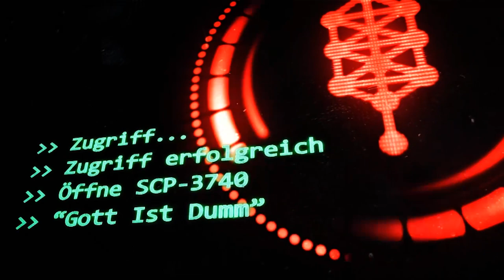SCP-3740: [Gott Ist Dumm] (German/Deutsch)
SCP-3740: -und da war ich, allein auf dem Schlachtfeld, und auf der anderen Seite des Fluss steht Adam El Asem. Er regt sich furchtbar auf, wisst ihr?  Weil ich ihm mit der Latte zugewunken habe, und--
Forscher Kale: Latte?
Agent Ivers: Er meint seinen Schwanz.
Agent Allen: Seinen “Göttlichen Hammer"

🎤Rollen:
🔺 Eric als SCP-3740/Ashur
🔺 Mareike als Dr. Monica Leads aks Eleanora Donnerschlag
🔺 Vio als Dr. Vickers
🔺 Jonah als Forscher Kale
🔺 Victor als Agent Ivers
🔺 Merle als Agent Allen
🔺 Björn als Dr. Barrett aka Ulmar der Ungebrochene